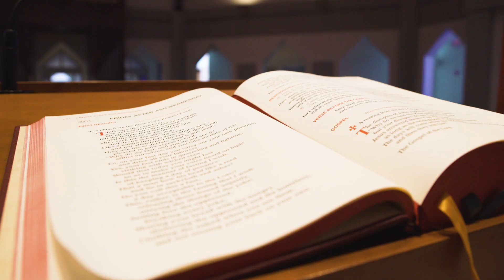An End of the School Year Message from Fr. Ray Guiao, S.J. '82